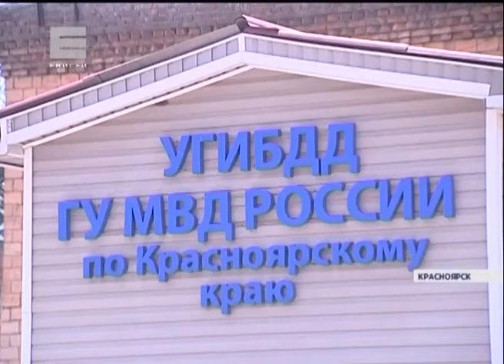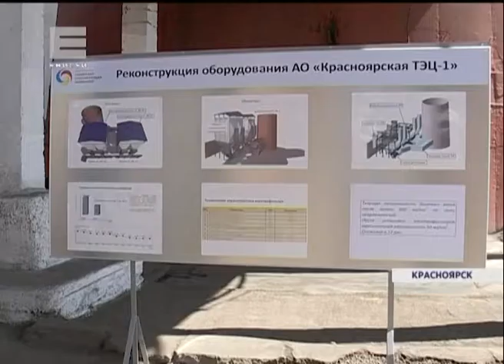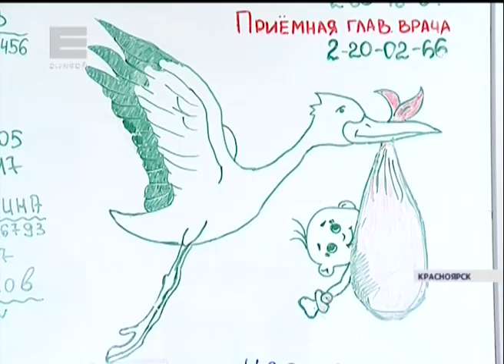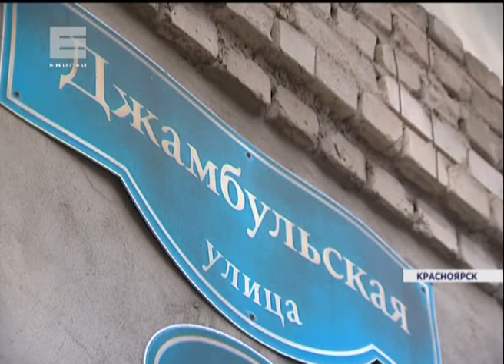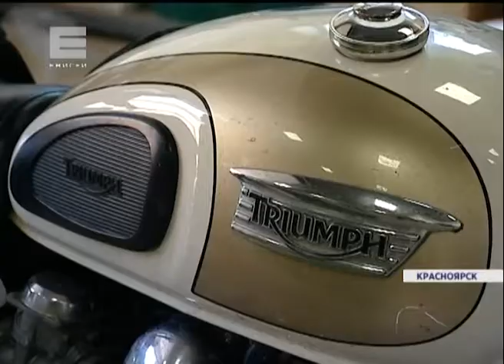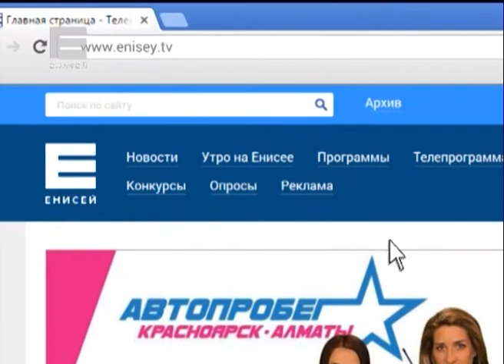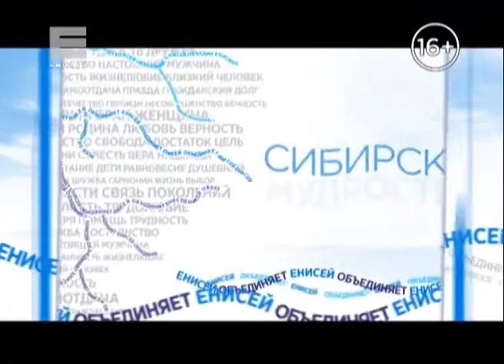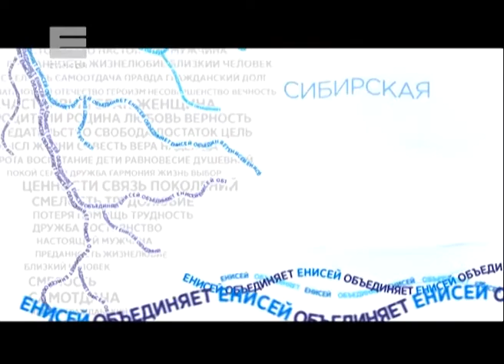Новости от 04.07.17